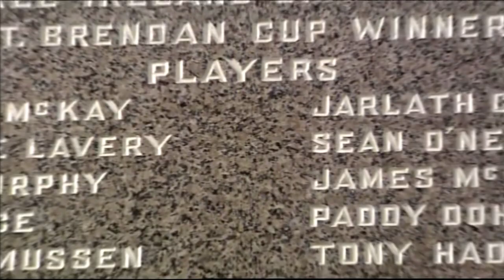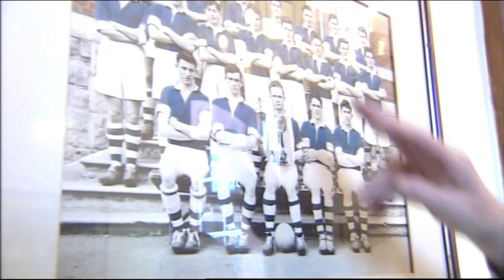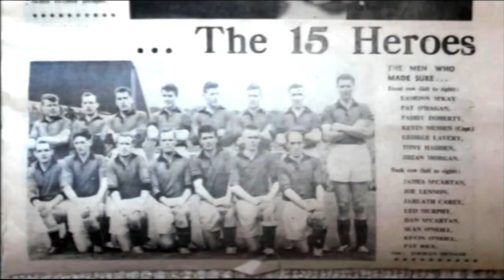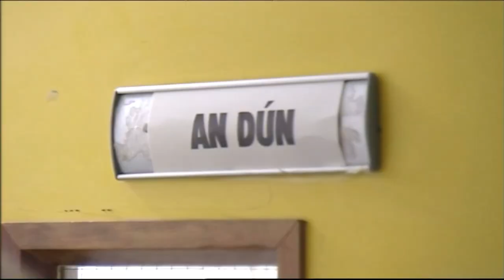"Season Ticket" Down GAA 1960 Football Team Part 1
Part 1 of the Season Ticket TV programme recalling the 1960 Down GAA All Ireland winning Football team.